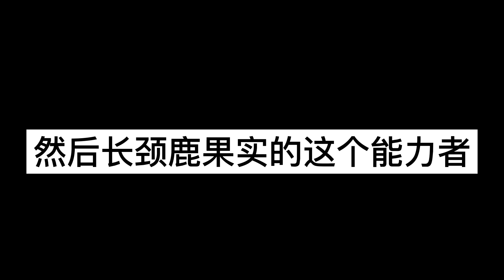牛牛果實長頸鹿覺醒！為什麽卡庫大戰索隆的招式是麒麟？#552